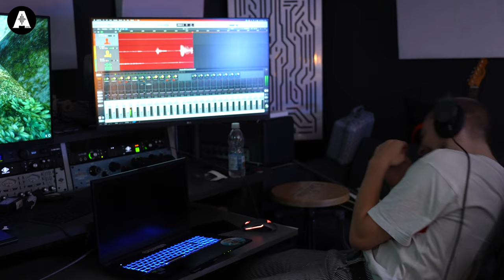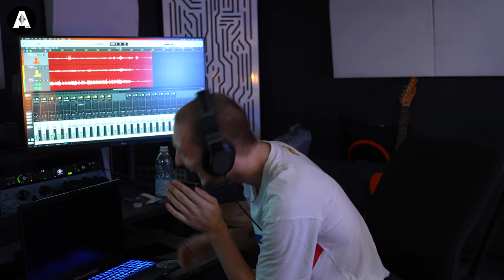Pianist Improvises a Game Soundtrack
👆 Mike Patrick * puts his cinematic keyboard skills to the test by improvising a dynamic score live to the gameplay of popular video game. Will Mike's score come close to the beloved orchestral score of Halo 3!

» Check out all out Yamaha Montage Synths!

» Piano Coaching with Mike Patrick!

⏰ Timestamps ⏰
» 0:00 Intro
» 0:25 Introducing Mike Patrick!
» 0:35 What We're Doing!
» 1:53 Level 1
» 3:24 Next Level
» 5:17 Another Few Levels
» 8:40 A Tragic Death
» Let's Compare it with the OST!
» 10:15 Mike Hears The Real Thing!
» 12:40 Thanks For Watching!